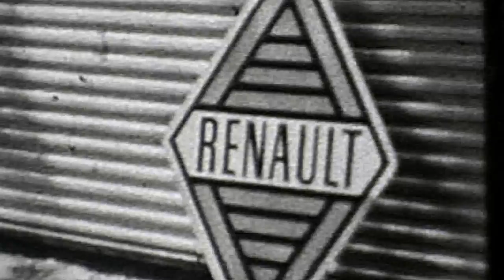Budapesti Nemzetközi Vásár - BNV - 1963 - N8mm film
A Budapesti Nemzetközi Vásár (BNV) 1963-ban, ahol még Kádár János is feltűnik. Normal 8mm-es film digitalizálva.

The Budapest International Fair (BNV) in 1963, where it also appears Janos Kadar.
Normal 8mm film digitized.